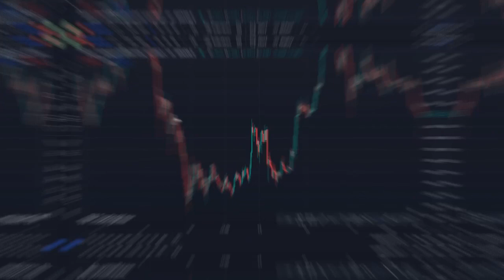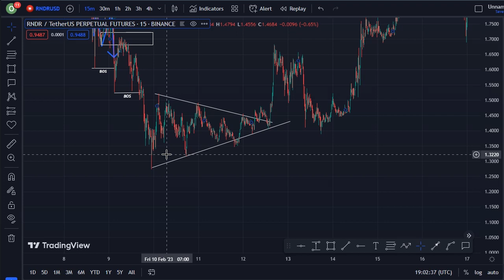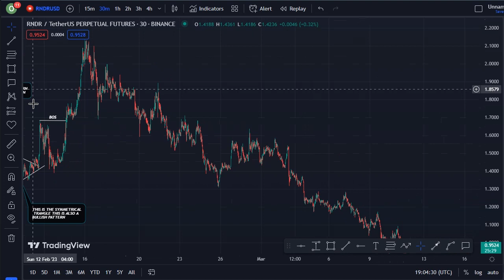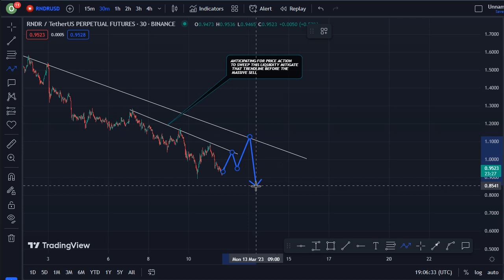REVEALING RENDER COIN TECHNICAL DAILY PRICE PREDICTION || RNDR CRYPTO NEWS UPDATE LIVE!